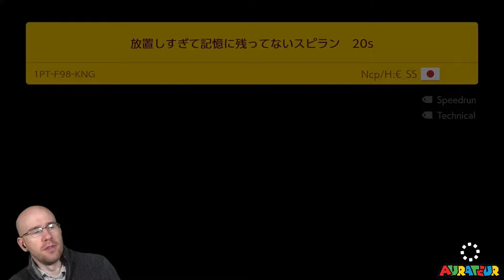No-Skip Super Expert Endless: "I Am the Jump King."